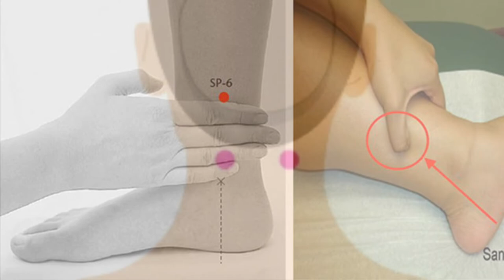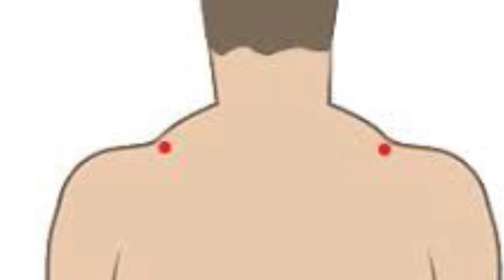|Headache|Solution For Headache in 5 Seconds| මිල මුදල් වැය නොකර හිසරදය නැති කරගමු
කරදරකාරි හිසරදයට කිසිදු මුදලක් වැය වෙන්නෙ නැතිව ලෙහෙසියෙන්ම හිසරදය සුව කරන විසදුම්

ඒ වගේම මේ දවස්වල covid 19 වසංගතය දරුණු ලෙස පැතිරී යන නිසා හැමෝම පරිස්සමෙන් ඉන්න

•Instagram : I'm on Instagram as lowa_nisala.